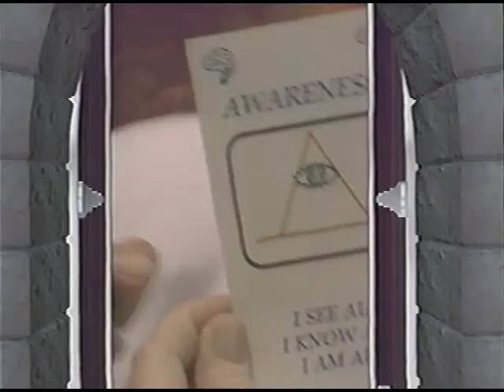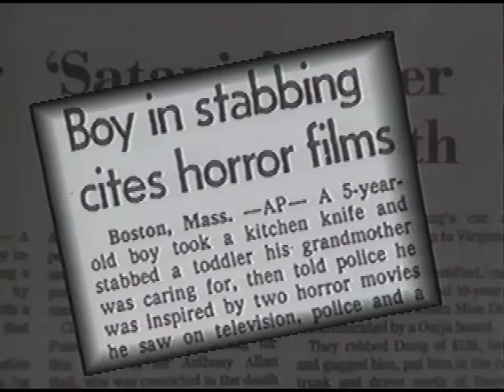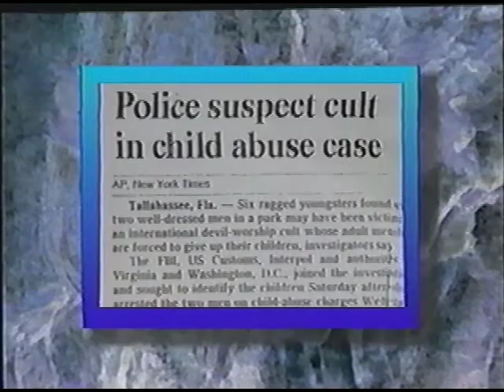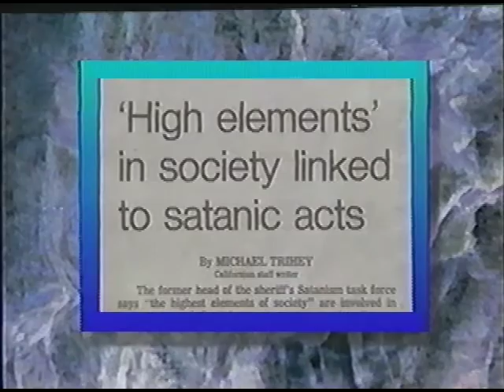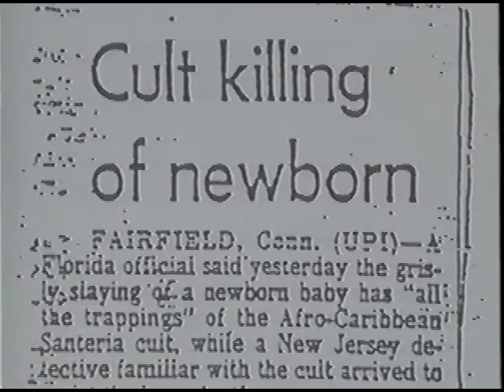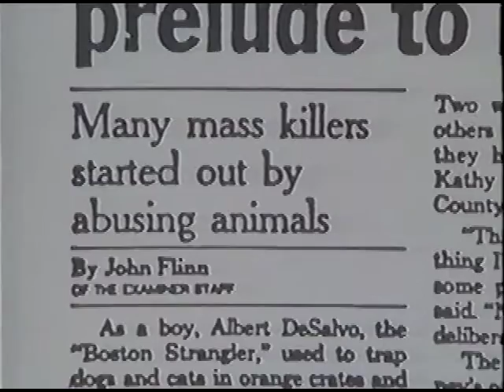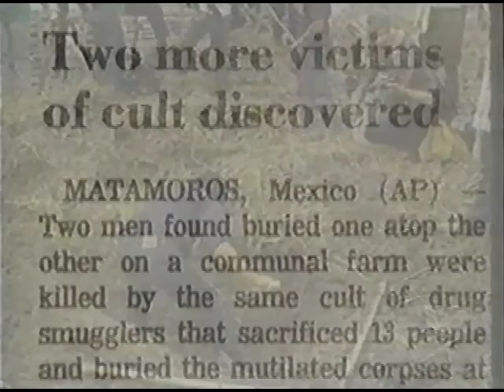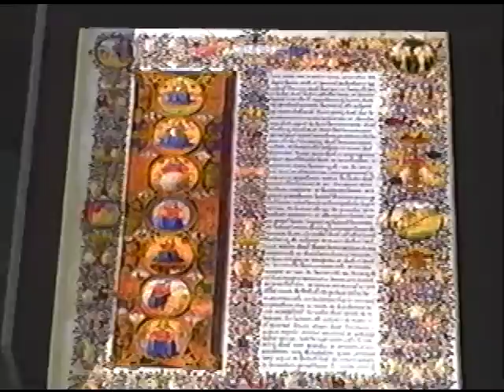The Pagan Invasion: Volume I Halloween trick or treat full video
The Pagan Invasion: Volume I Halloween trick or treat christian anti-Halloween and horror films propaganda video. VHS